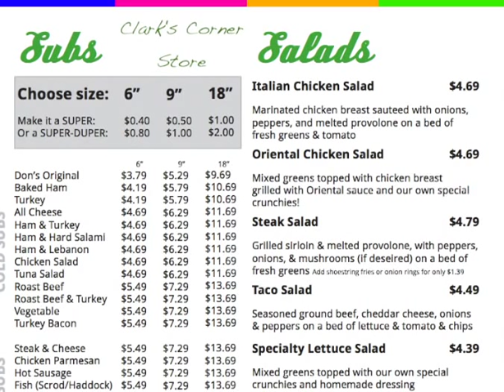Podcast Week 2